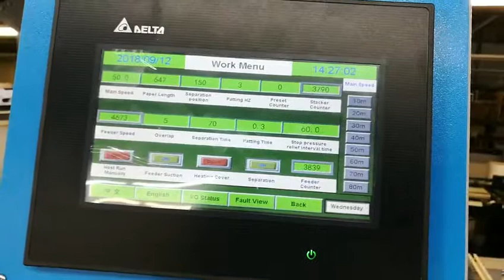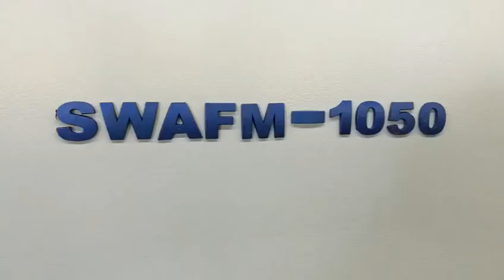SWAFM 1050 Fully Automatic Laminating Machine